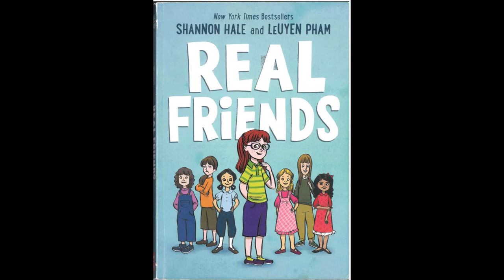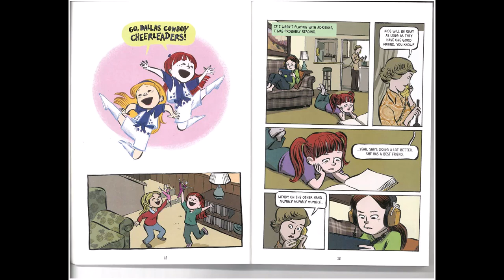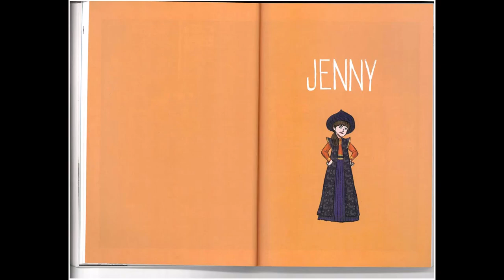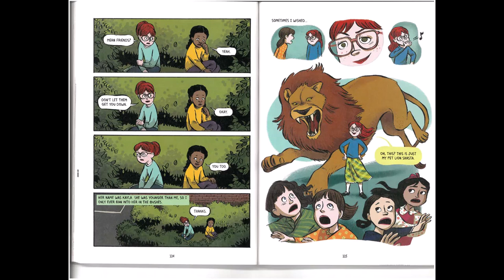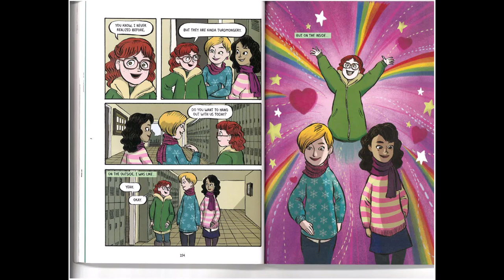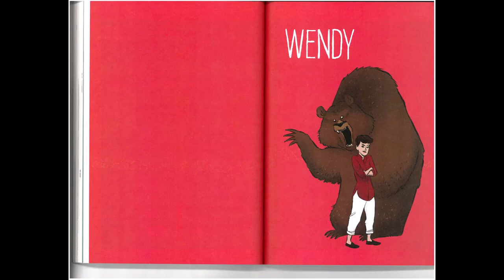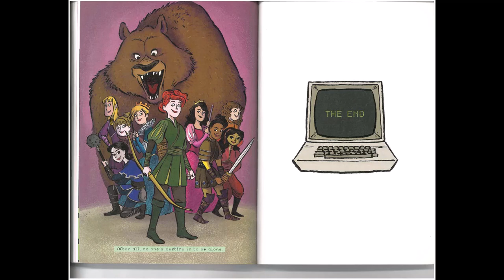Real Friends audiobook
Real Friends by Shannon Hale and Leuyen Pham, audiobook for kids

Shannon and Adrienne have been best friends ever since they were little. But one day, Adrienne starts hanging out with Jen, the most popular girl in class and leader of a circle of friends called the Group. Everyone in it wants to be Jen`s #1, and some girls would do anything to stay on top...even if it means bulling the others.
Now every day is like a roller coaster for Shannon. Will she and Adrienne stay friends? Can she stands up for herself? And is she in the Group-or out?